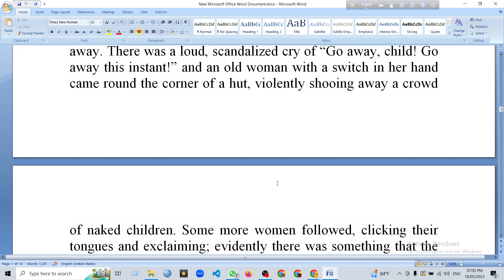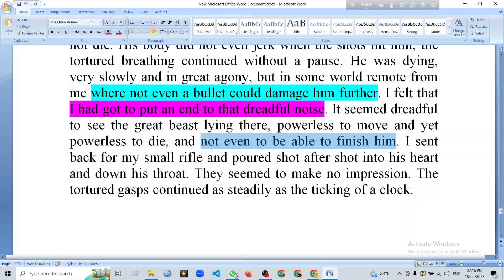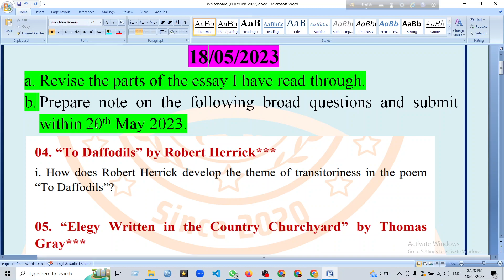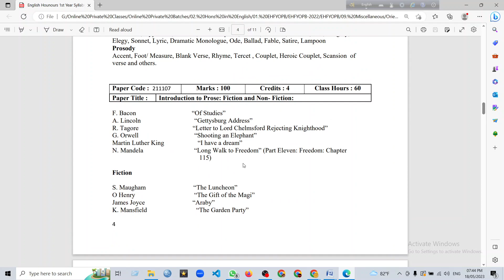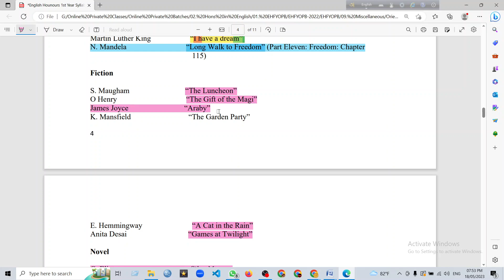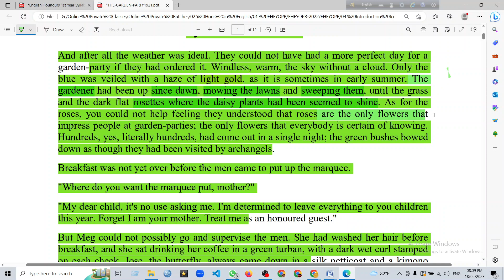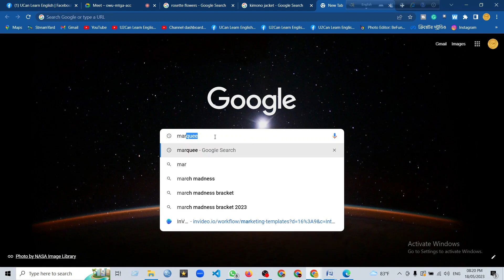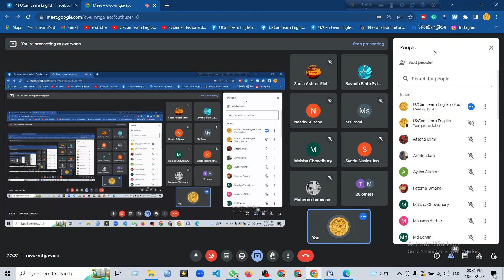Lecture - 97 ।। Shooting an Elephant - Class 04।। The Garden Party - Class 01।। Hons 1st Year, NU